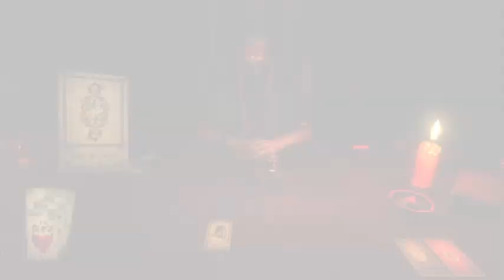King of the cards - Hand Of Fate #01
MrPhrog begins his decent into the deck to learn its secrets.

*NOTE* This episode contains no commentary.